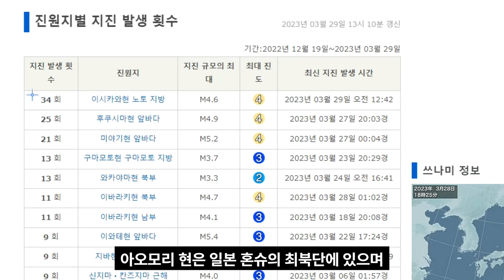속보 일본 이시가와현 노토반도 연속 강진 동해 독도,울릉도 위기!!시가원전 가동에 문제 없나?